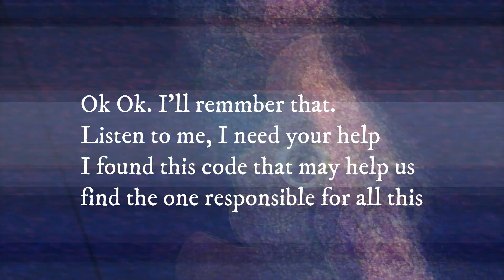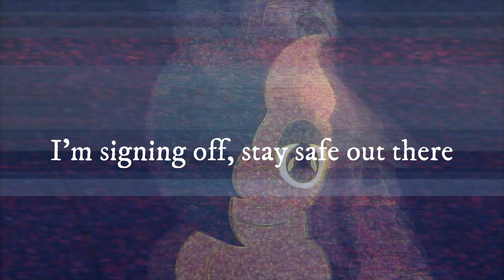A Strange Cypher (The Blight)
IF YOU FIGURE IT OUT, DO NOT PUT IT IN THE COMMENTS
We never know who could be lurking...